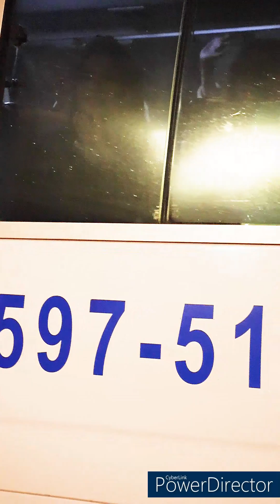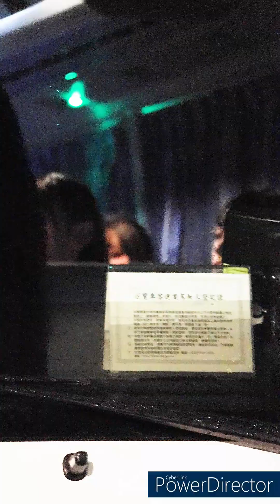20231215 AKB48 Team TP 手牽手公演 Peek A Boo + TIC TAC TOE 三場上下班路合集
20231215 AKB48 Team TP 手牽手公演 Peek A Boo + TIC TAC TOE 三場上下班路合集